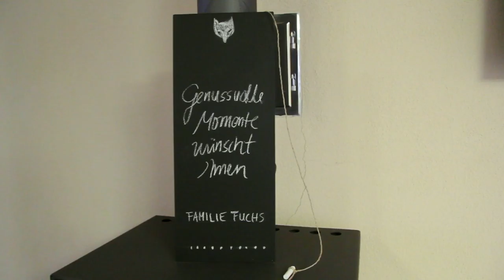Warum sich ein Besuch in der VINOTHEK POMARIA vom Weingut Leo Fuchs lohnt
Es gibt viele Gründe, warum sich ein Besuch in der VINOTHEK POMARIA lohnt. Bruno Fuchs, vom Qualitäts- und Familienweingut Leo Fuchs aus Pommern an der Mosel, verrät warum. Von April bis einschließlich Dezember ist die Vinothek regulär geöffnet.